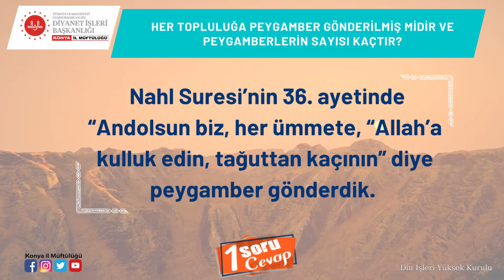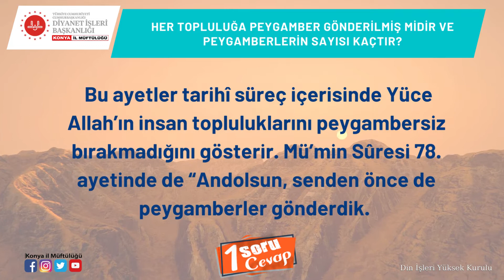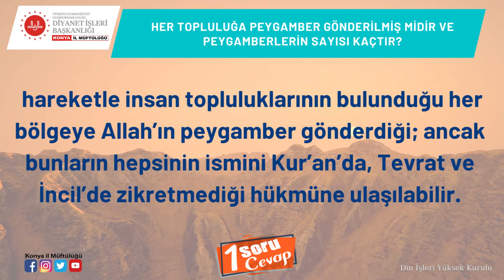1 SORU 1 CEVAP / SESLİ AFİŞ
1 SORU 1 CEVAP / SESLİ AFİŞ
Her topluluğa peygamber gönderilmiş midir ve peygamberlerin sayısı kaçtır?
Kur’an, ilk peygamber Hz. Âdem’den (a.s.) son peygamber Hz. Muhammed’e (s.a.s.) kadar pek çok peygamberin gelip geçtiğini ve her kavme Allah’ın peygamber gönderdiğini bize haber vermektedir. Hicr Sûresinin 10. ayetinde “Ey Muhammed! Andolsun, senden önceki topluluklara da peygamber gönderdik.” Nahl Suresi’nin 36. ayetinde “Andolsun biz, her ümmete, “Allah’a kulluk edin, tağuttan kaçının” diye peygamber gönderdik. Allah onlardan kimini doğru yola iletti, onlardan kimine de (kendi iradeleri sebebiyle) sapıklık hak oldu. Şimdi yeryüzünde dolaşın da peygamberleri yalanlayanların sonunun ne olduğunu görün.” buyrulmaktadır. Bu ayetler tarihî süreç içerisinde Yüce Allah’ın insan topluluklarını peygambersiz bırakmadığını gösterir. Mü’min Sûresi 78. ayetinde de “Andolsun, senden önce de peygamberler gönderdik. Onlardan sana kıssalarını anlattığımız kimseler de var, durumlarını sana bildirmediğimiz kimseler de var.” buyurulmaktadır.
Kur’an-ı Kerim’in İsra Sûresi’nin 15. ayetinde “Biz, bir peygamber göndermedikçe (kimseye) azap edici değiliz.” buyurulmaktadır. Bu ayetten de anlaşılan Allah bütün kavimlere, bütün topluluklara peygamberler göndermiştir. Ancak bunlardan sadece 25 tanesinin ismi Kur’an-ı Kerim’de zikredilmiştir. Hadislerde gönderilen peygamberlerin sayısının 124.000 olduğunun haber verilmesinden (Ahmed b. Hanbel, el-Müsned, V, 266) hareketle insan topluluklarının bulunduğu her bölgeye Allah’ın peygamber gönderdiği; ancak bunların hepsinin ismini Kur’an’da, Tevrat ve İncil’de zikretmediği hükmüne ulaşılabilir. Zira Kur’an’da kendilerine peygamber gelmemiş hiçbir topluluk ve ümmet bulunmadığı açıkça beyan edilmiştir ( Fatır 35/24; en-Nahl 16/63;Yunus 10/47)